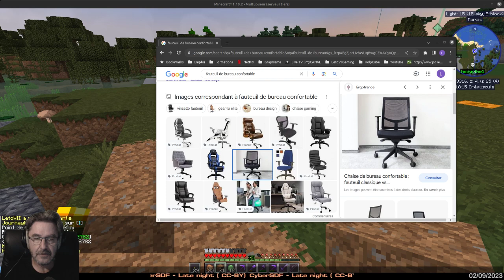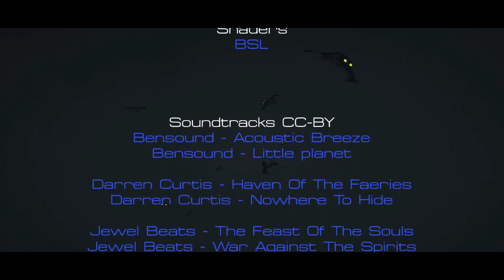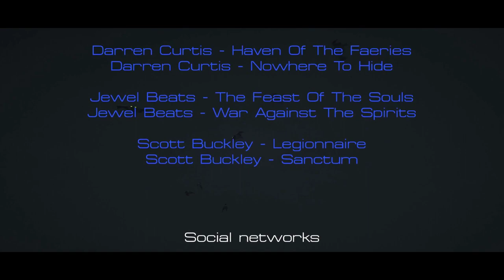Le Slime minimum | Dunaria 2 - Jour 72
On veut faire shpo-ing, shpo-ing, shpo-ing. Mais vous le saviez-déjà.